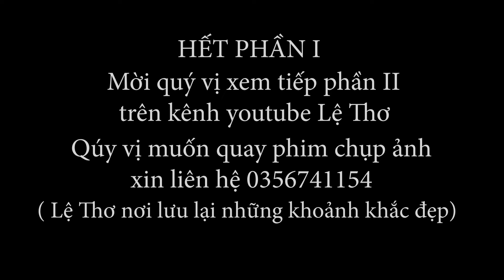phụ nữ xóm vành gặp mặt kỷ niệm 20 10 2024 p2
phụ nữ xóm vành gặp mặt kỷ niệm 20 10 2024 p1